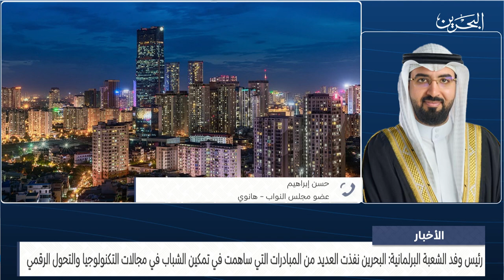البحرين مركز الأخبار : مداخلة هاتفية مع حسن إبراهيم حسن عضو مجلس النواب 16-09-2023